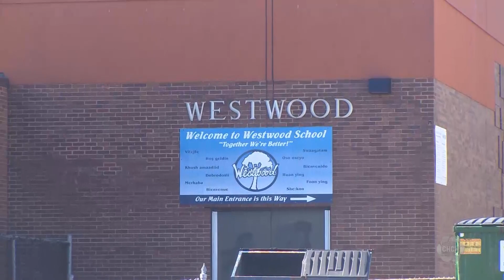City bylaw is preventing a Hamilton daycare owner from offering parents much needed expanded care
A home daycare owner on the Hamilton mountain says a 32-year-old city bylaw is preventing her from offering parents much-needed expanded care.

Since the daycare is within 180 metres of other childcare centres, the owner is facing red tape when it comes to providing before and after school programs.

The daycare is currently licensed by an agency overseen by the province. But in order to add 10 before and after school spots it needs to be registered directly with the Ministry of Education. However the city's zoning bylaw prevents that.

City councillor John Paul Danko says there is a need in Hamilton for more childcare spots, and a decades-old bylaw doesn't reflect the current situation.

"I'm already working with staff to have this provision removed from the bylaw," Danko said.

Danko says it could take time, but he will be bringing the issue to council, with the hopes of changing the rules. Danko says with the federal $10 a day daycare on the way, more childcare centres want to be licensed to be able to offer the deal.